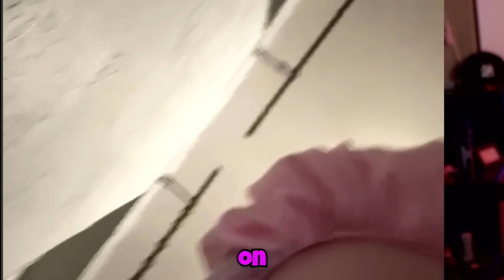ODKLEJONY ZIOMEK NA OME | OME.TV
ˉˉˉˉˉ「 🎥SOCIAL MEDIA🎥」